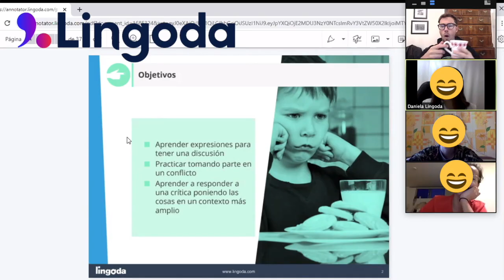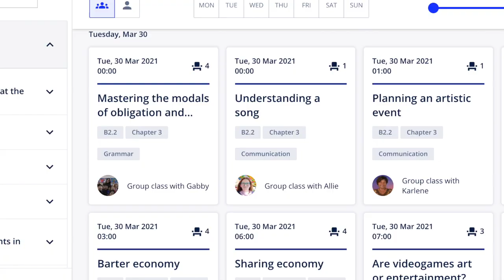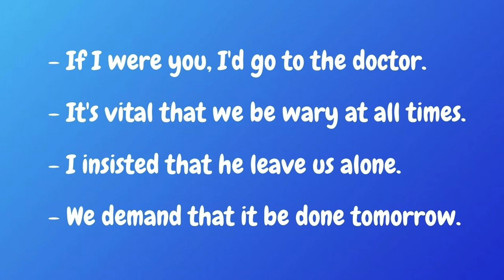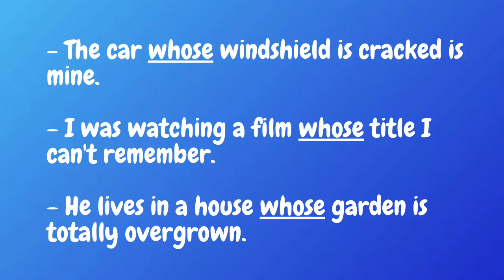Funny English Grammar Test: Natives vs English Learners!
Harry's mates take on a group of English learners in a grammar showdown like no other!
How many questions did you get right? Get involved in the comments!

👉Get our brand new IELTS ebook & audiobook that will help dramatically improve your Speaking Score for FREE:

Chapters:
0:00 Intro
2:00 The Quiz
11:17 Lingoda Sprint
14:35 The Quiz, 2nd Half
24:36 Winner Announcement